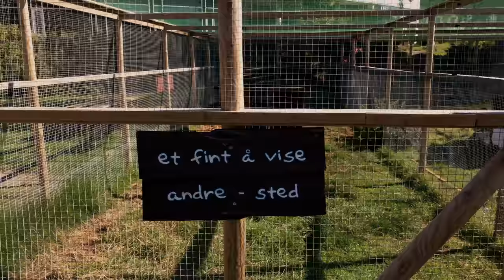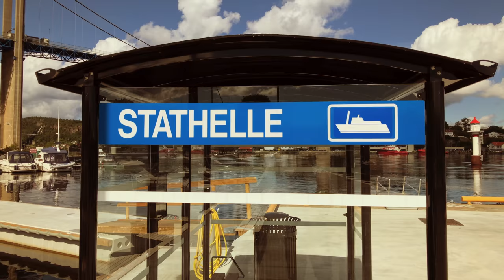Langesund is an incredible place in Norway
One rabbit had escaped and the girls tried to catch him. Later we went to the harbour, then to the beach. What a lovely day.